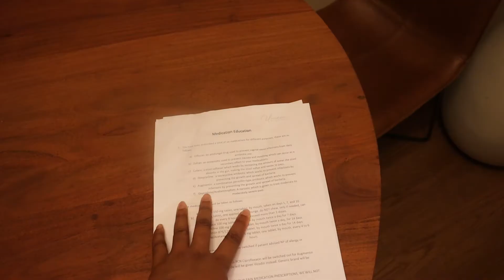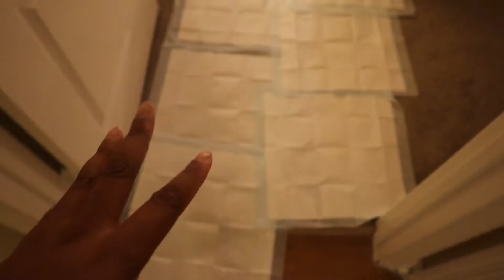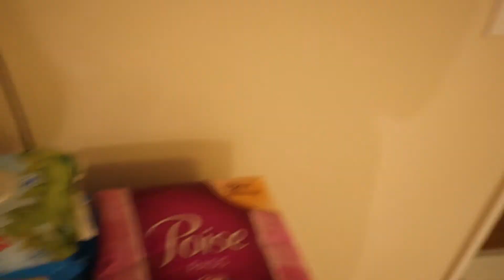BBL VLOG MIAMI WITH DR. FISHER | BBL VLOG PRE OP + TRAVEL + BBL PREP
Hey COZYGANG! In this video I vlog my experience in Miami preparing for my BBL. If you are thinking about getting a BBL or have your surgery coming up -- check this video out for bbl prep routine and guidance. (or check this out if you just want to be nosey LOL)

BE ON THE LOOKOUT FOR PART 2 NEXT WEEK!!!

I hope this video was helpful! Leave any thoughts or questions you may have. I would love to read them!

SX Care & Assistance: @dollhouseconsultants